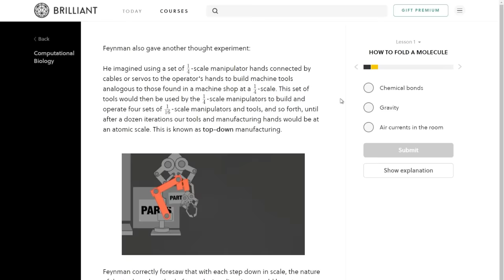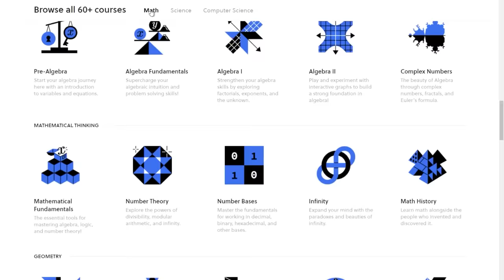How to Beat FREDDY KRUEGER in "A NIGHTMARE ON ELM STREET"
If you start having lucid nightmares where you’re attacked by a disfigured serial killer, and any damage taken in the dream manifests in reality, what do you do?

I’m going to break down the mistakes made by the Springwood teenagers, what you should do, and how to beat Freddy Krueger in A Nightmare on Elm Street.

🎥 Watch A Nightmare on Elm Street (1984)...
Streaming (+ Rental Option)

🕒 Timestamps:
Intro: 00:00
Brilliant: 04:07
How to Beat: 05:30